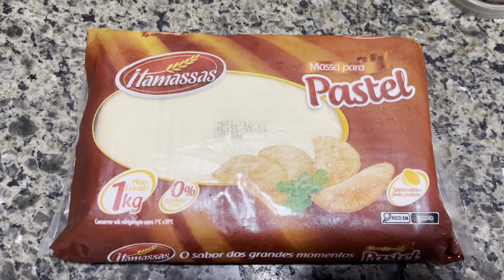COMO A MINHA IRMÃ ,FAZ PASTEL DE FRANGO EM CASA.